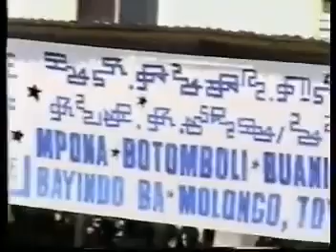LE MINISTRE LUMUAMU VIENT VIVRE LA SCIENCE QUI DÉVELOPPERA LE CONTINENT AFRIKA V-A-R